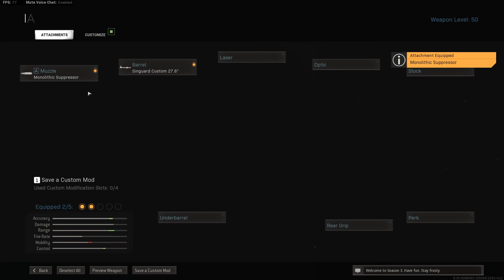I used the WRONG Kar98 on Warzone for a YEAR!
The meta Kar98 loadout is not complete without the Crossthread scope reticle! How did I NOT know this? All clips from my livestream

Playing with: @Westie @TheTacticalBrit

Stodeh's Keyboard US
Stodeh's Headphones US
Stodeh's Mouse US

This channel is all about snipers, sniping and FPS shooters! I mainly do Battlefield Sniping but I also play Call of Duty, Battlefront and I love Battle Royale. I often play solos, duos and squads on my livestream. I have 1000 hours experience in every Battlefield and I hope to play more FPS games in 2020. I hope you enjoy my sniper gameplay as much as I do making it.